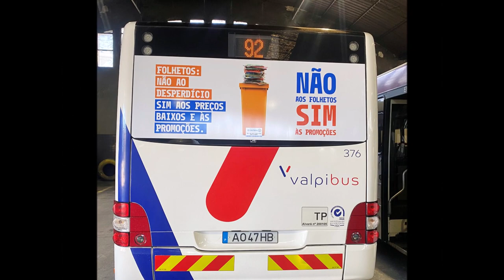E leclerc Lousada Bus OT